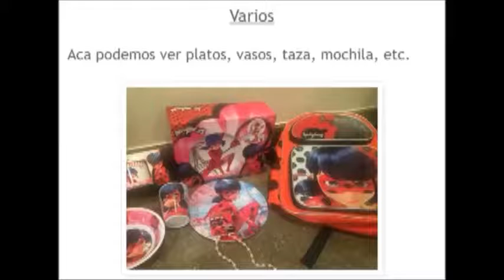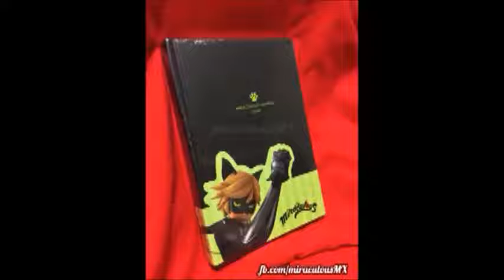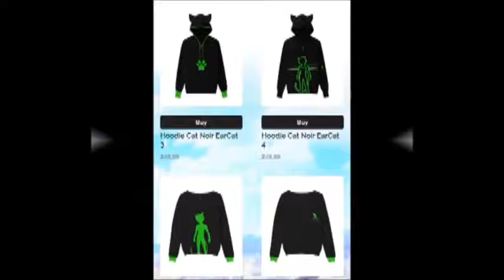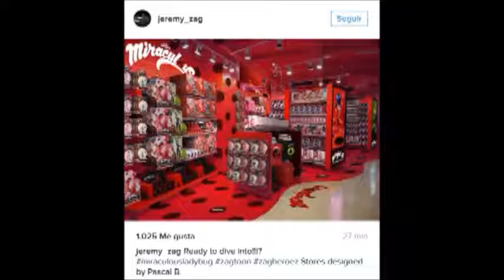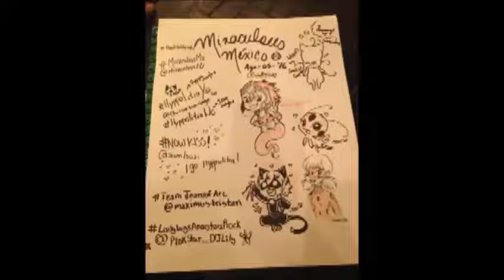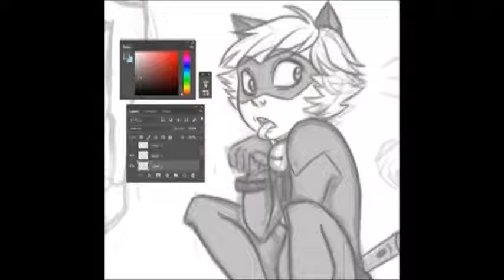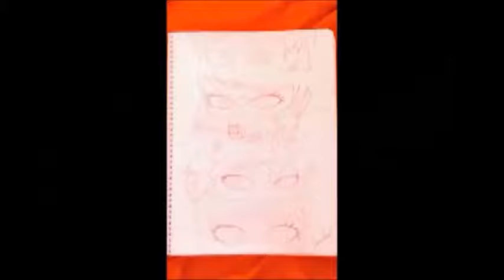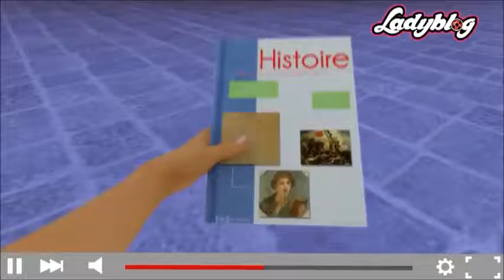Contenido exclusivo y mas Miracolous Ladybug